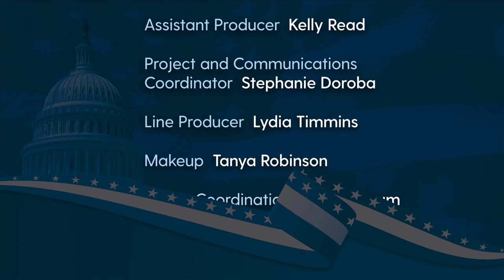2020 Delaware Debates - U.S. House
Incumbent Democrat Lisa Blunt Rochester and Republican challenger Lee Murphy face off in a virtual debate on October 14, 2020.

Delaware Debates are produced by the Univ. of Delaware Center for Political Communication and Delaware Public Media.

Ralph Begleiter, founding director of the UD Center for Political Communication and former CNN journalist is the moderator